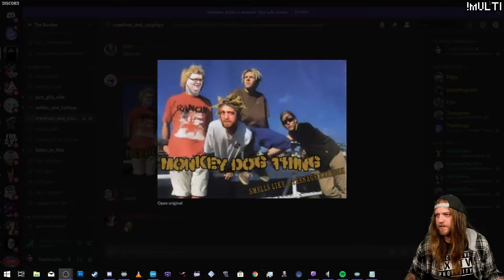WINGMAN WEDNESDAY | Gears of War 2 - Part 1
WINGMAN WEDNESDAY is the co-op live show with TheMoogz and TheMonolith!